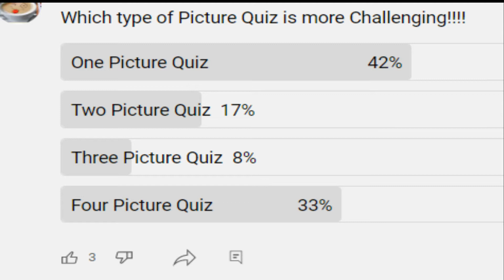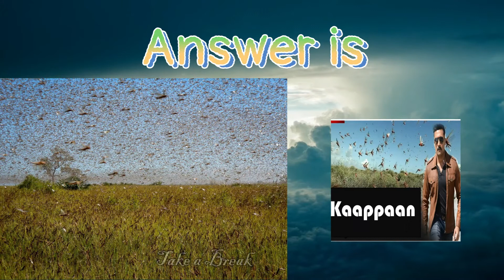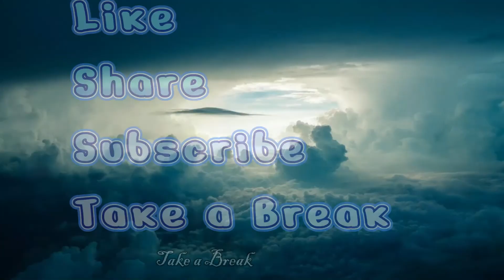One Picture Movie Quiz-Tamil | one clue 1 movie quiz || tab quiz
Hi all!!!
Happy to meet with another exciting quiz video...
All you have to do is guess the movie name by the given picture!!
Try our Quiz which contains 10 questions for you to Guess.

Tell us your score out of 10  in the comments below!